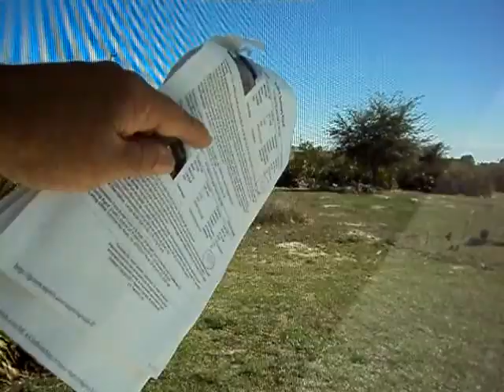Terrenos y lotes en Lehigh Acres con todos los servicios,10.000 fts